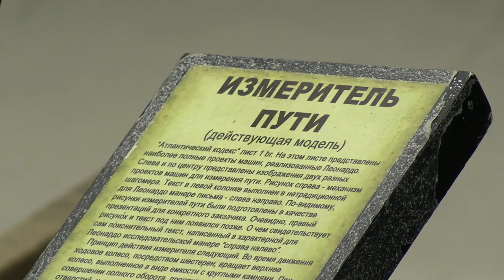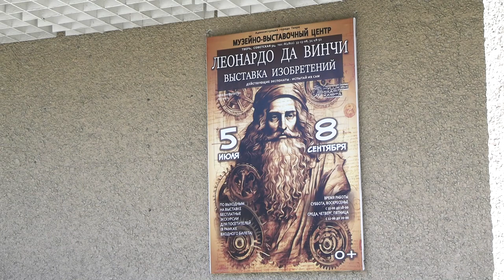КФ - 17.07.24 Выставка и Под крышами Парижа